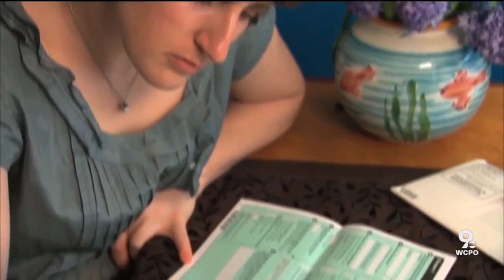DWYM: Census Call or Scam?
REMEMBER THE CENSUS? THAT WAS SUPPOSED TO BE THE BIG STORY OF 2020...UNTIL COVID 19. BUT THE CENSUS BUREAU IS NOW RAMPING UP AGAIN. WHICH MEANS YOU MAY GET A CALL. BUT IS IT REALLY THE CENSUS?